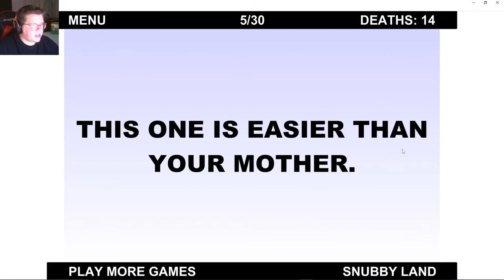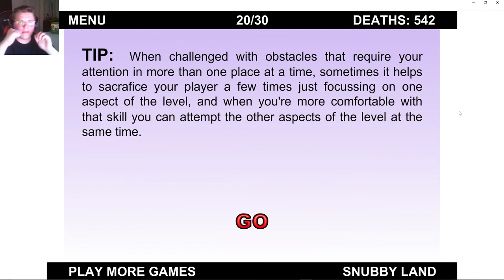The World's Hardest Game (FLASH GAME) FULL GAMEPLAY commentary